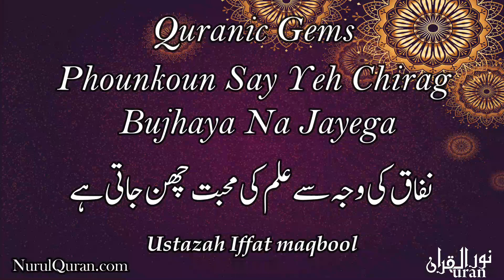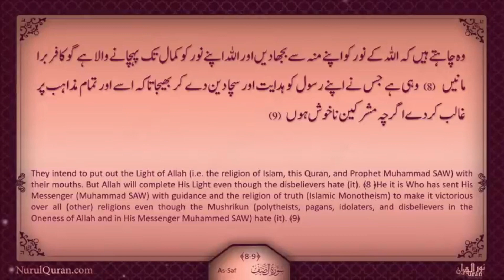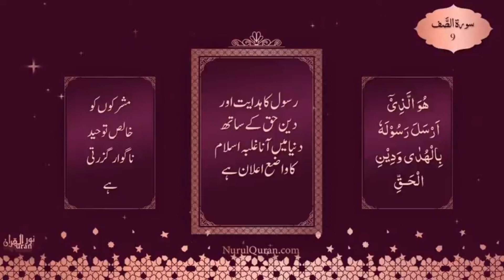Phounkoun say yeh chirag bujhaya na jayega : Juz 28/NurulQuran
Tawheed Emaan # NurulQuran

Phounkoun Say yeh Chirag bujhaya na Jayega

Language :Urdu